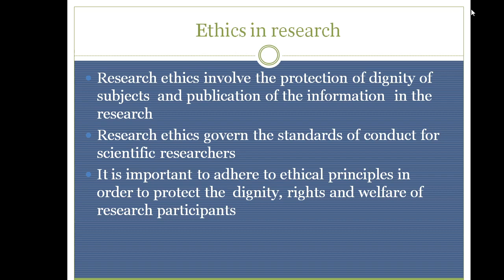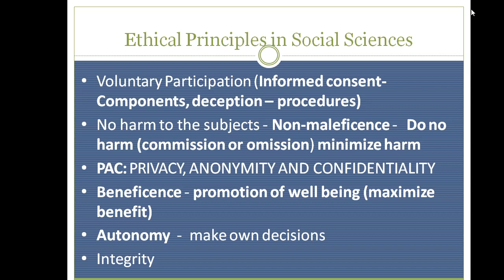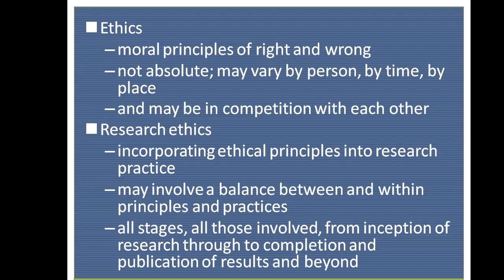Ethics in research